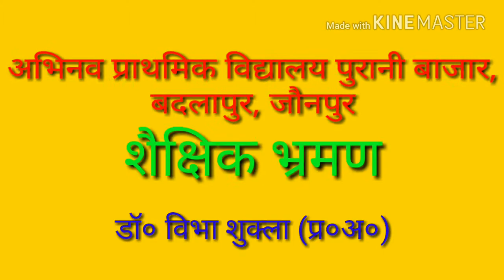शैक्षिक भ्रमण एवं दर्शन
*ना भूलो हमे याद आते रहो*
*तुम जहाँ भी रहो*
                      *मुस्कुराते रहो*
आज का दिन विद्यालय परिवार के लिए बड़ा ही अविस्मरणीय पल रहा।आज कक्षा 5 के बच्चों के *उज्जवल भविष्य* हेतु मंदिर में दर्शन कराया गया  और बच्चों से किये गए वादे के अनुसार वो जहां -जहां घूमना चाहे उन्हें घुमाया गया 👭👬
आज बच्चों को ये आभास हो गया कि वो अपने *विद्यालय* से अब दूसरे स्कूल में पढ़ने चले जायेंगे ।ये पल भी बड़े भावुक पल होते हैं 5 साल तक ये *नौनिहाल* हमारे द्वारा बताये हुए निर्देशों पर चलते -चलते कब इतने अजीज बन जाते हैं पता ही नही चलता।😔😔😔😔
आज मानो अपना भी मन विद्यालय में नही लग रहा था कारण आज 88 बच्चे हमसे विदा ले रहे थे ।इनकी कमियाँ तो हमेशा खलेगी।लेकिन हम लोगों ने इन्हे आगे बढ़ते रहने के लिए ढेर सारा प्यार और आशीर्वाद के साथ नित आगे बढ़ते रहने के लिए मंदिर में दर्शन -पूजन कराया। और सदैव विद्यालय से जुड़े रहने हेतु आशीर्वाद दिया।
सच है बच्चों में इतना निश्छल प्रेम होता है कि ये सबके आँखों के तारे कब बन जाते है यह.बी.टी.सी.इंटर्नशिप हेतु आयी प्रशिक्षु विदुषी सिंह, अर्चना निगम ,राधिका मौर्यऔर महिमा जायसवाल के प्रेम को देखकर पता चला कि *बच्चे वो नन्हे फूल* हैं,जो किसी को भी अच्छे लग सकते हैं।🌷🌷🌷🌷
बच्चों के *शैक्षिक भ्रमण* और *दिव्य दर्शन* में विद्यालय की अध्यापिका शोभावती मैम और दीपिका मैडम का सराहनीय सहयोग रहा।
एक बार फिर से *ढेर सारा प्यार* *भरा आशीर्वाद* आप सभी नन्हे मुन्ने बच्चों के लिए आप जहाँ रहे खुश रहे और नित नयी उचाईयों को प्राप्त करें।
*सप्रेम*--डॉ विभा शुक्ला